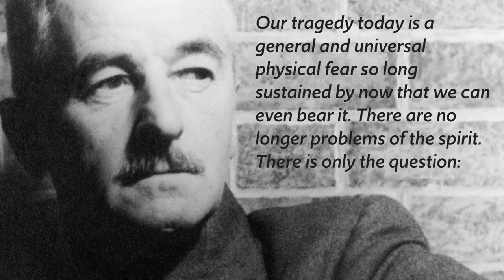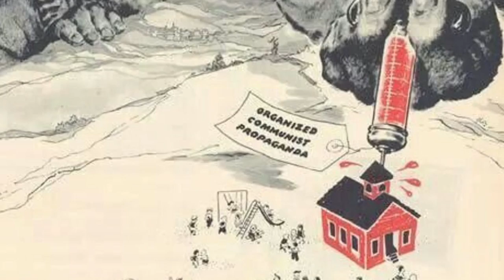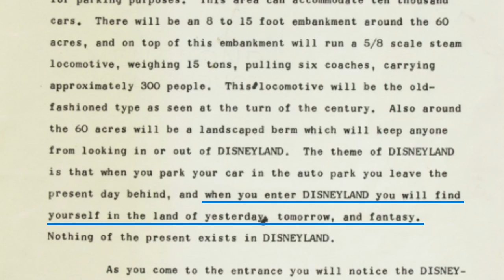Why Do People LOVE DISNEY PARKS?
Thanks to DGNPhotography for the permission to use their beautiful hyperlapses. Follow them on Instagram

In this video Heimler explores the history of Walt Disney's idea to build Disneyland, and later Disney World.

Disneyland opened on July 17, 1955. But understanding the historical context of its opening helps shed light on why this park was so universally embraced and cherished by Americans.

Disneyland opened in the midst of a nation in turmoil. We were in the throes of the Cold War, the fear of immanent nuclear war, McCarthyism and the looming threat of communism, racial tension surrounding the Supreme Court's decision in Brown v. the Board of Education, and on and on.

Into all of this chaos stepped Walt Disney with an idea that would revolutionize America: a utopian park built to provide guests with an otherworldly experience of peace and rest.

Other videos focus on the history of Disney parks in terms of rides and construction. This video exists to explain what exactly Walt Disney MEANT by all these attractions.

NOTE: My main source for the content of this video is Neal Gabler's excellent biography of Walt Disney.